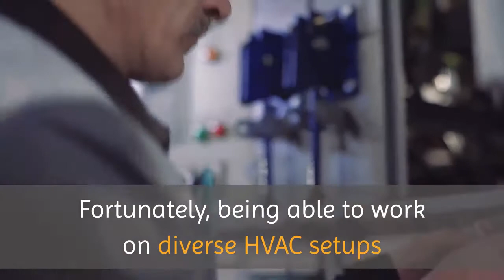Hvac Service Richmond | Air Energy Solutions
Air Energy Solutions

11010 Trade Rd, Richmond, VA 23236, USA

With lots of contractors calling Richmond home, it's no wonder that the HVAC system in your property could be vastly different from others. Fortunately, being able to work on diverse HVAC setups is one of Air Energy Solutions's core strengths. Our talented technicians have the experience to understand what's going on with your particular situation and the ability to provide the best possible solution efficiently and effectively.